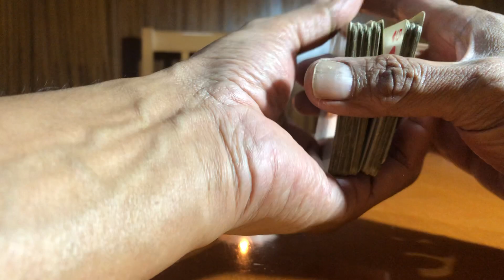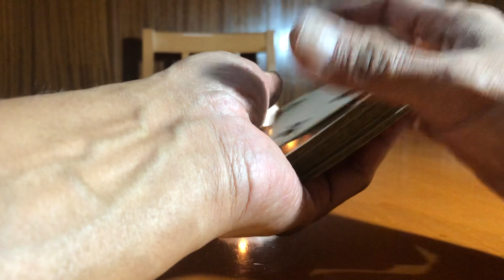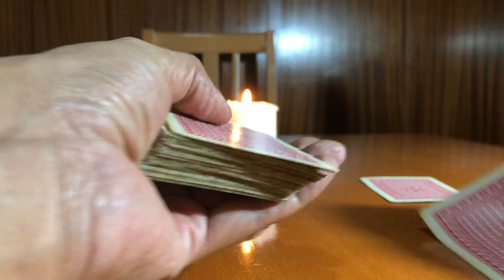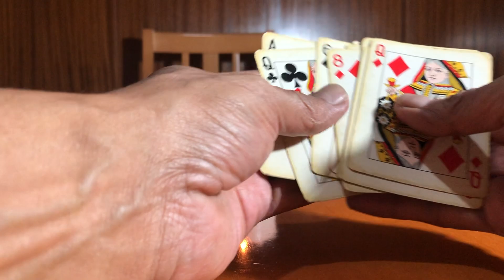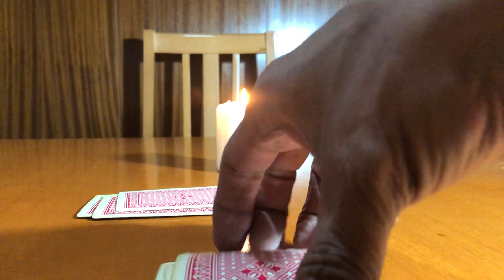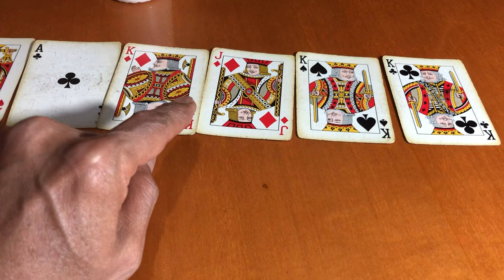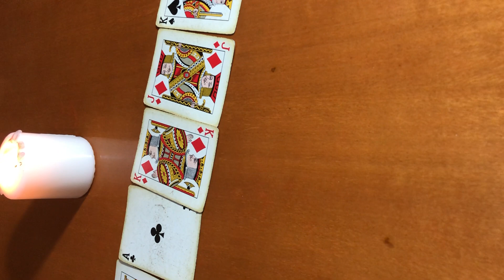CORONAVIRUS - VACUNAS - SERA ESTE MES DE NOVIEMBRE EL MES QUE TENDREMOS SORPRESAS SOBRE LAS VACUNAS?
Que necesitamos?
Nada!Solo escuchar y ver las noticias...
Pienso, veo que a finales de octubre, tendremos noticias del USO ya de las vacunas para combatir el coronavirus, el virus COVID-19.
Ojalá y sea antes.